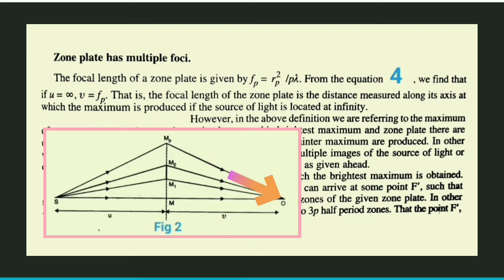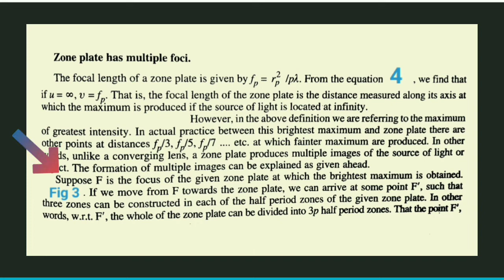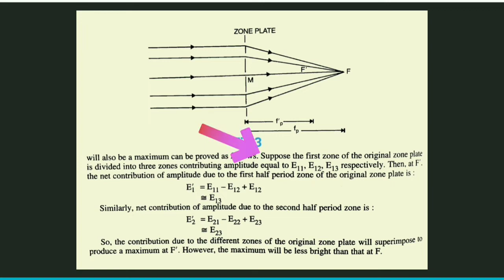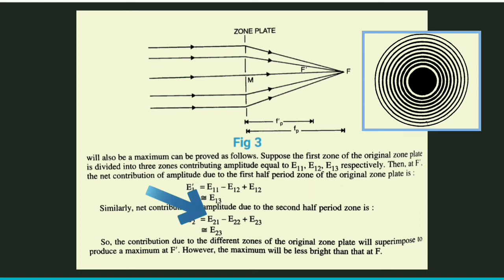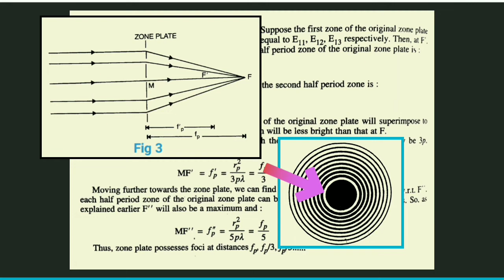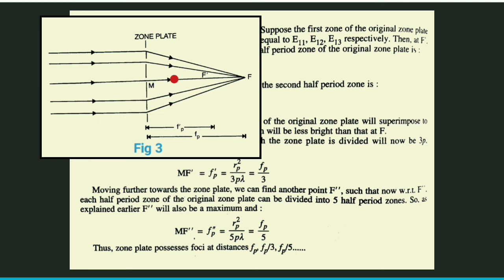Zone plate has multiple foci (PART 3).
Zone plate has multiple foci.
The focal length of the zone plate is the distance measured along its axis at which the maximum is produced if the source of light is located at infinity. However, in above definition we are referring to the maximum of greatest intensity. In actual practice between this brightest maximum and zone plate there are other points at which fainter maximum are produced. In other words, unlike a converging lens, a zone plate produces multiple images of the source of light or object. The formation of multiple images can be explained as given ahead.